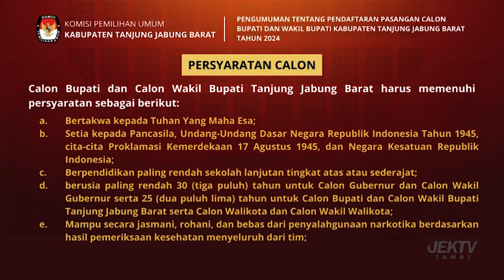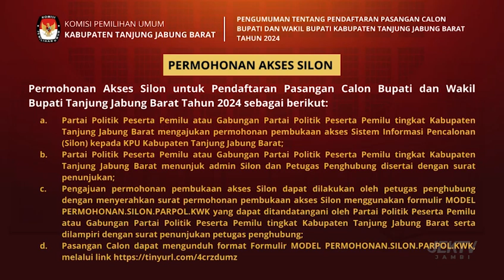PENGUMUMAN PENDAFTARAN CALON BUPATI & WAKIL BUPATI TANJUNG JABUNG BARAT 2024 - 2029